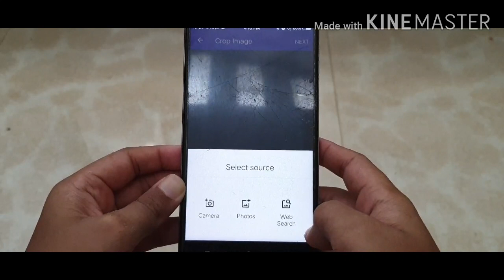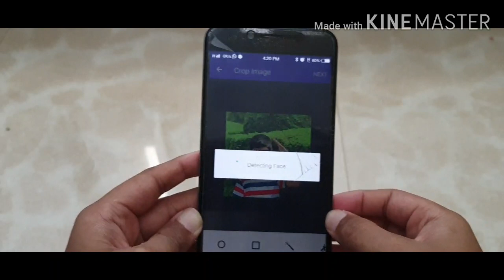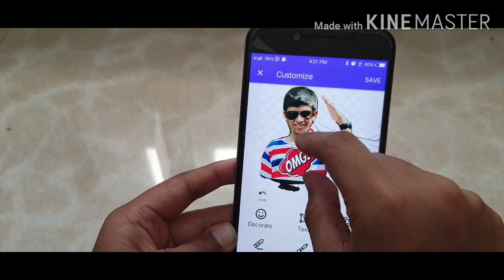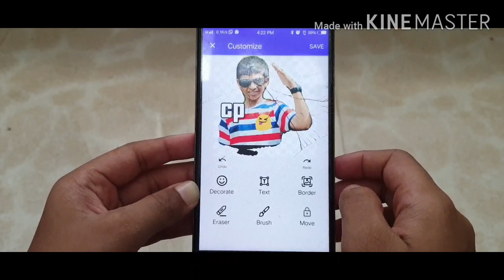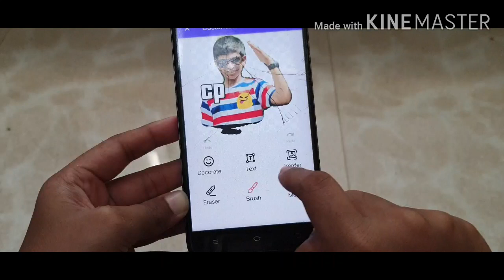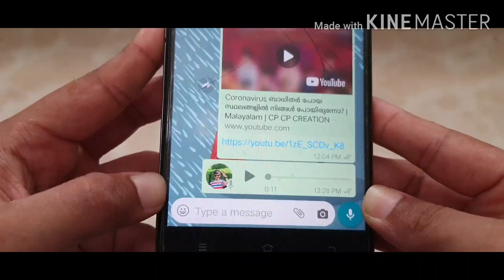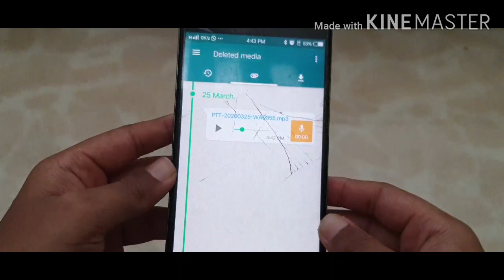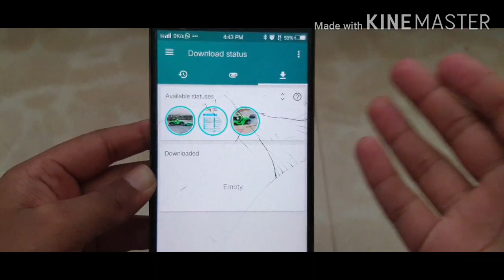best useful app for WhatsApp 2020 ll malayalam ll cp creation ll coronavirus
how are you guys we will be putting  a daily videos on YouTube

app links